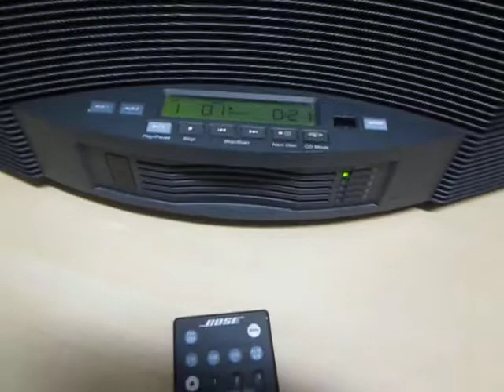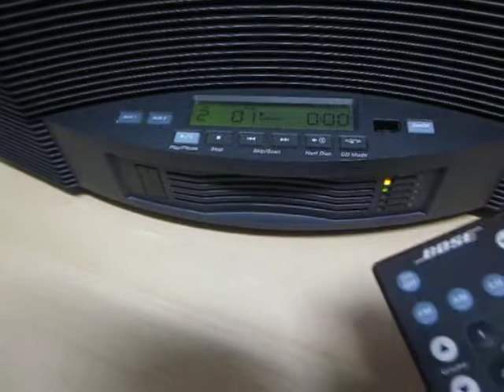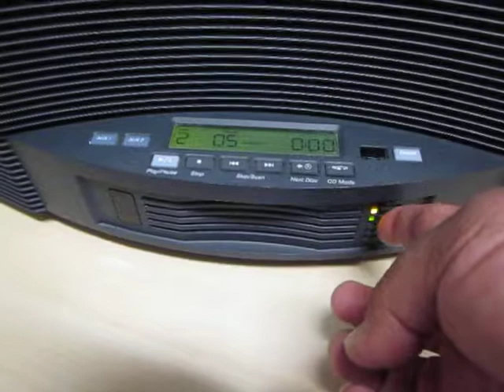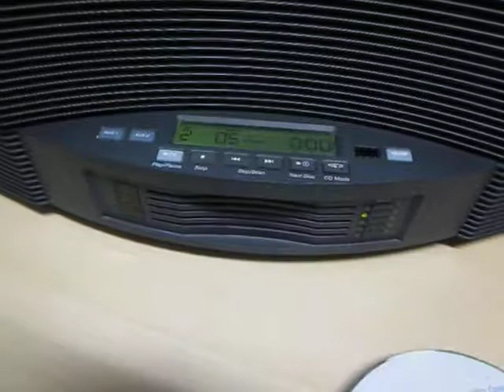Bose Multi-Disc 5 CD Changer 12/16/2018